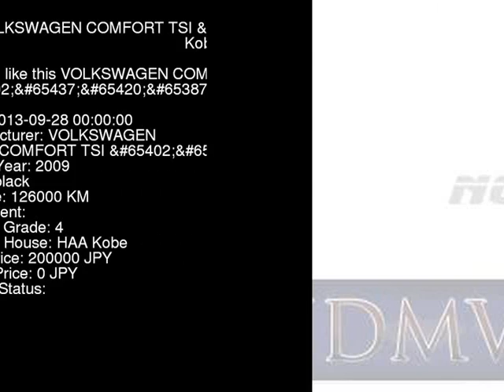2009 VOLKSWAGEN COMFORT TSI_ 1KCAV